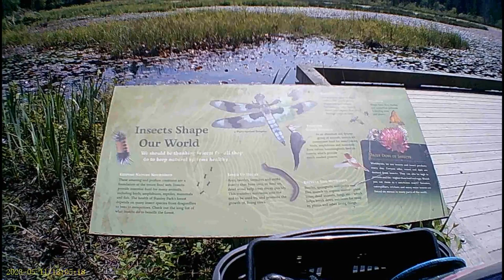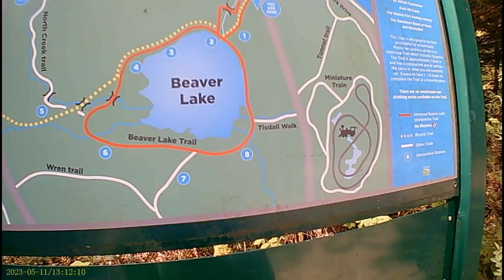(16) Park Tour at Double Speed with music from the YouTube library (52:54) (May 11, 2023)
A double speed park tour today. There's a missing 10-minute segment 2nd segment in from the beginning as it didn't RENDER for some reason, so there is a huge 10-minute video gap. I'm guessing poo-doo gremlins struck again? But one 'Thanos finger snap' and presto, no gap. (grins)

I was a bit surprised at how few people were actually out and about today, mind you I didn't stay out much past 2:30pm. Make every day left count for something good. Something love.
"The more love you put out there, the less hate is consuming the world."
(llap🖖🏽)